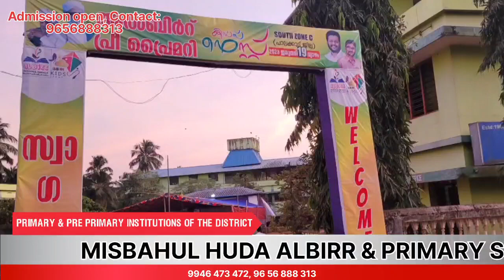Albirr Kids Fest 2023 South zone C Vallappuzha Palakkad promo